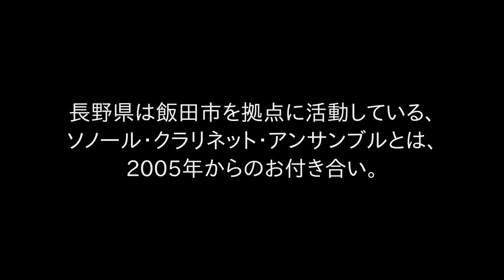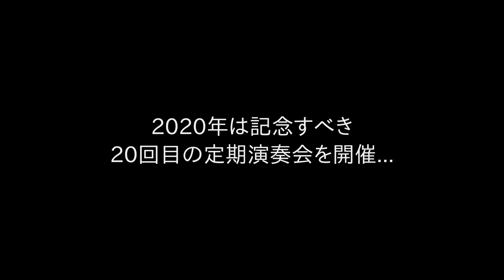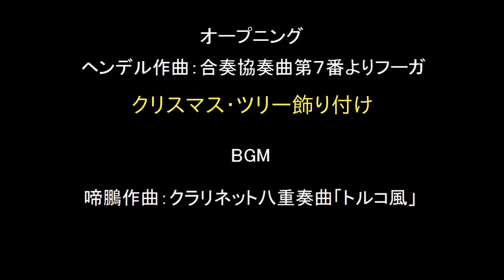限りなく啼鵬の一応動画劇場〜第七十四話：下伊那のクラリネット I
啼鵬と15年以上もの付き合いになる、ソノール・クラリネット・アンサンブル。コロナ禍で２年ぶりの再会となったソノールとの交流。